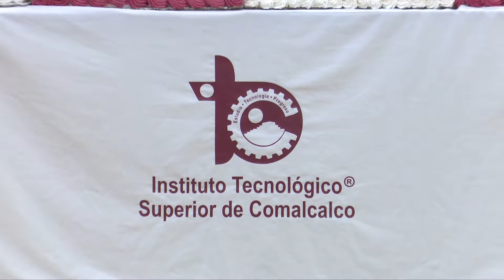TecNM Campus Comalcalco representa la tecnología de la Chontalpa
NoticiasTVT🟣 A 28 años de creado, el Tecnológico Nacional de México campus Comalcalco es una institución que representa a la tecnología de la Chontalpa, asevera el director de la institución, Julio César Cabrales.